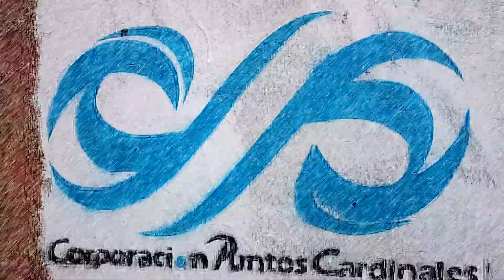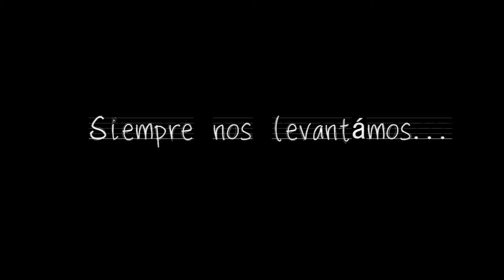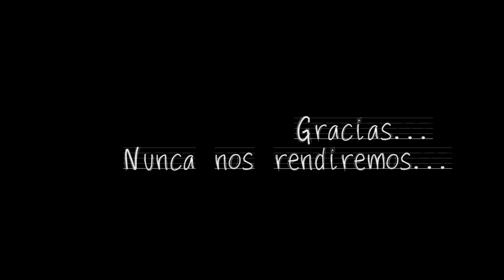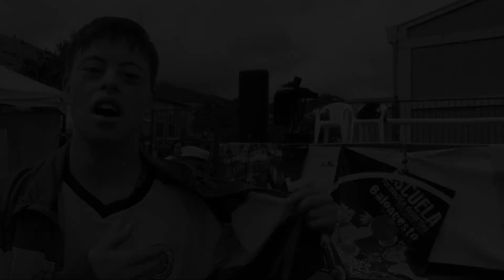HÉROES DE SUEÑOS ///Documental//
Las personas en situación de discapacidad son "héroes" hechos de sueños y fortalezas. Este documental cuenta la historia de esas personas que día a día nos demuestran con actitud y gallardía que la vida es posible más allá de lo material.

La Alcaldía local de Rafael Uribe Uribe en la ciudad de Bogotá y la Corporación Puntos Cardinales, apoyan a través del convenio 104 de 2013 a deportistas en Situación de Discapacidad que demuestran en este documental que los héroes son hechos de sueños. 2014.